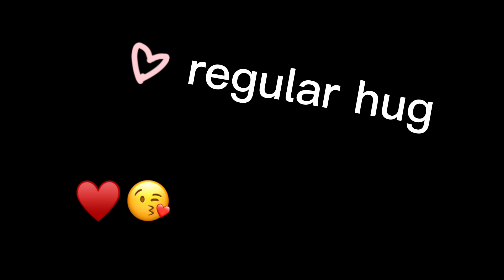how skykids say hi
this is not a sign for you to punch your sky friends